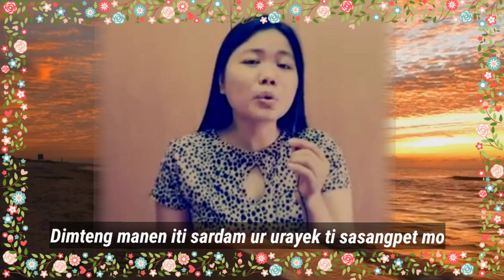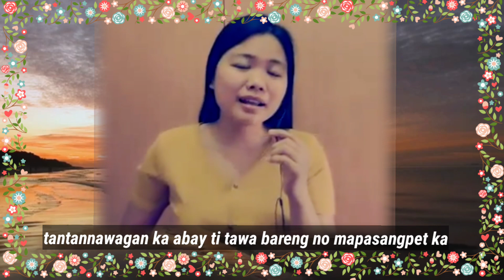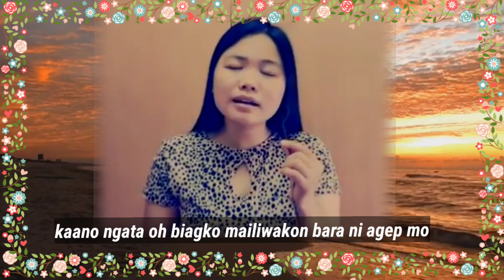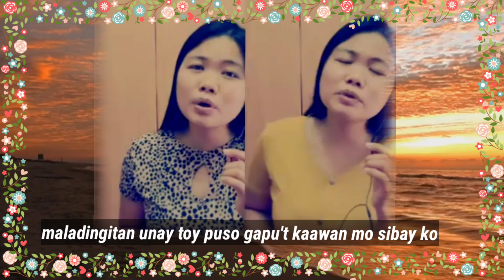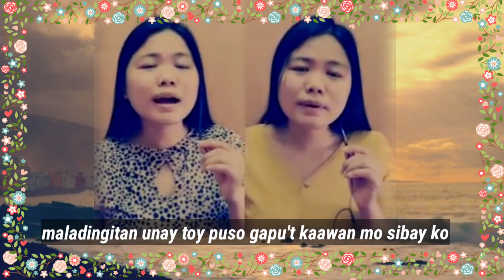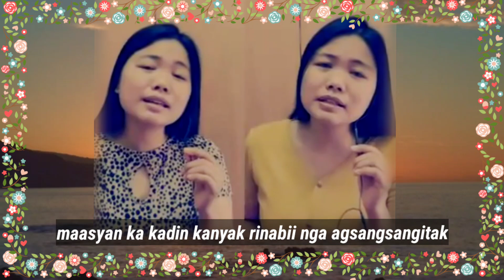Agurayak|duet with myself|Jennifer Miranda